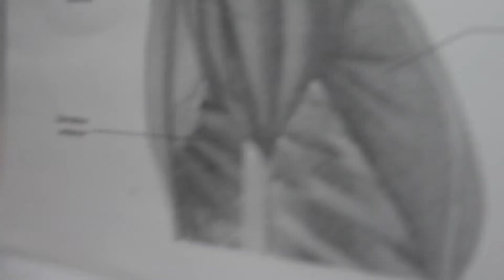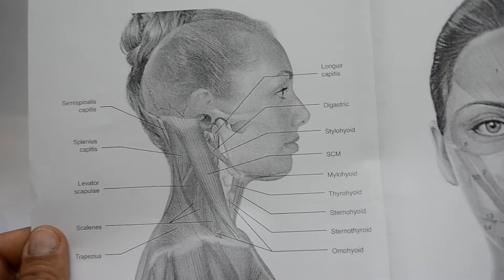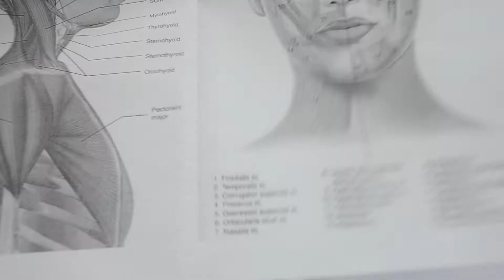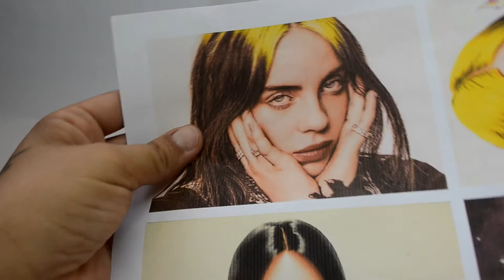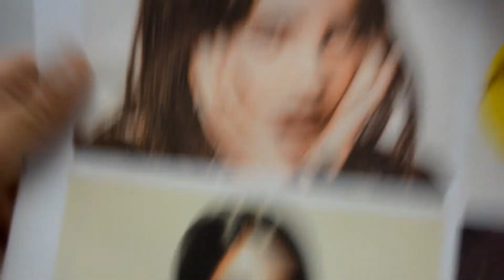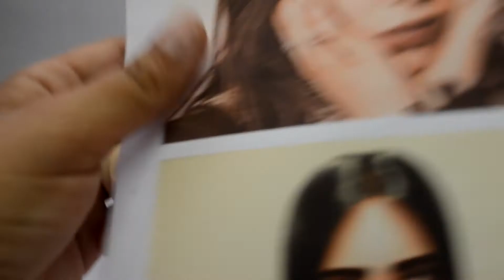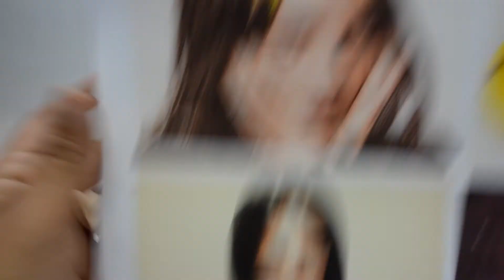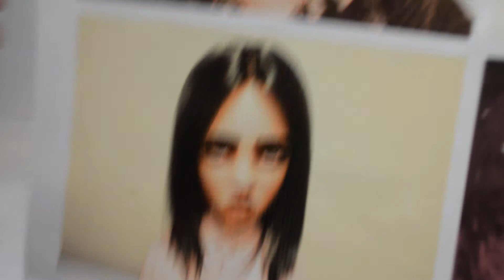AULA BÔNUS COMPLEMENTAR OLHO